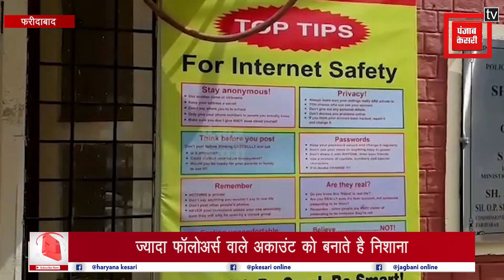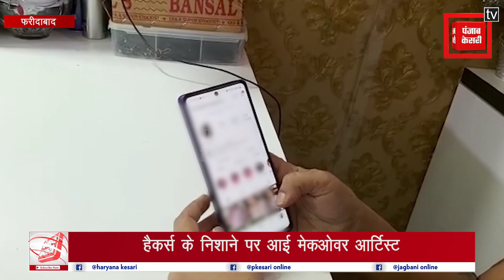HACKERS के निशाने पर आई मेकओवर आर्टिस्ट, इंस्टाग्राम अकाउंट हैक कर ऐसे मांगी रंगदारी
इन दिनों ज्यादा फॉलोअर्स की संख्या वाले ट्विटर, फेसबुक और इंस्टाग्राम जैसे इंटरनेट मीडिया अकाउंट हैकर्स के निशाने पर हैं..  खासतौर से उन अकाउंट को टारगेट किया जा रहा है... दरअसल हैकर्स ने जवाहर कालोनी निवासी मेकओवर रितु चावला का इंस्टाग्राम अकाउंट हैक कर रंगदारी मांग ली। उनका पूरा बिजनेस इस अकाउंट के जरिये चलता है... इसलिए अपना अकाउंट वापस पाने के लिए उन्होंने हैकर्स को 5 हजार रुपये का भुगतान भी कर दिया और उनका अकाउंट वापस मिल गया.. लेकिन कुछ घंटे बाद अकाउंट फिर हैक हो गया...